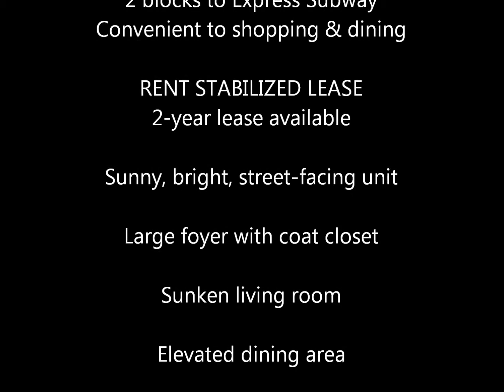NO LONGER SHOWING -- IN CONTRACT / UNDER APPLICATION: 900 sqf Pre-War 1BR/1BA BEST LOCATION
NOTE: Viewer Count continues when unit was first rented in 2014.

Best location, sunny and bright rental apartment. 1BR 900ft² XLg Pre-War w/SUNKEN LVRM and Rent Stabilized Lease JACKSON HEIGHTS